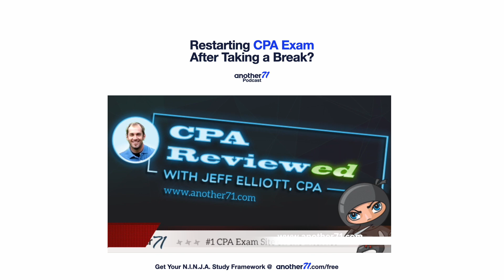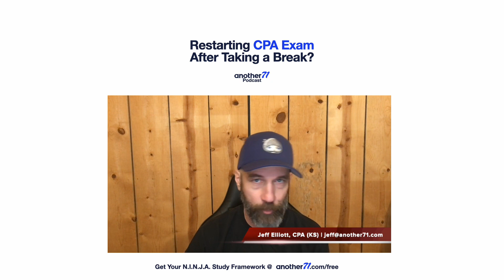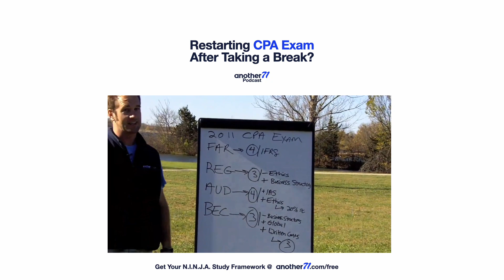Resuming CPA Exam Prep After Homeschooling Break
A CPA candidate who paused their studies to homeschool during quarantine seeks advice on how to resume CPA Exam preparation and get back on track with the holiday season approaching. Free CPA Notes ➤